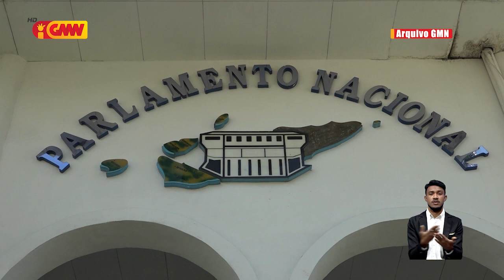PN aprova pedidu urjénsia ba proposta Orsamentu Retifikativu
Parlamentu Nasionál (PN) aprova pedidu urjénsia ba proposta Orsamentu Retifikativu